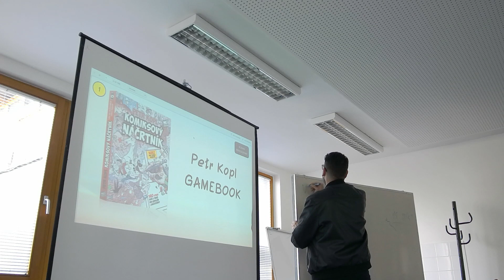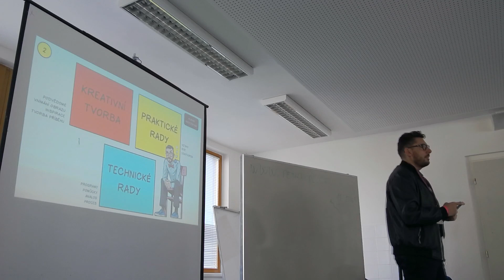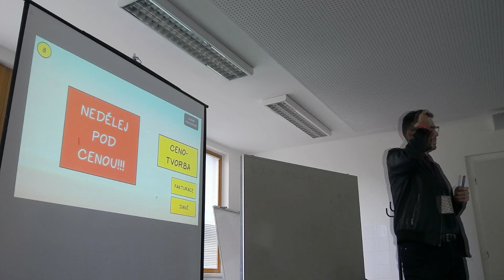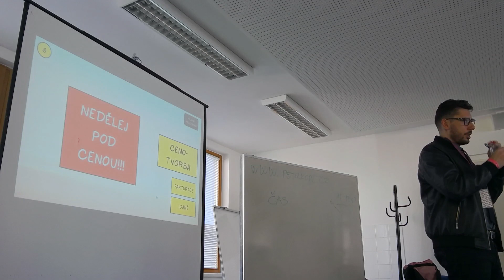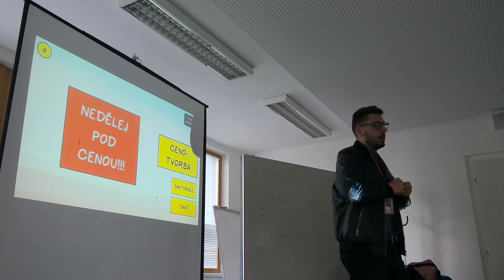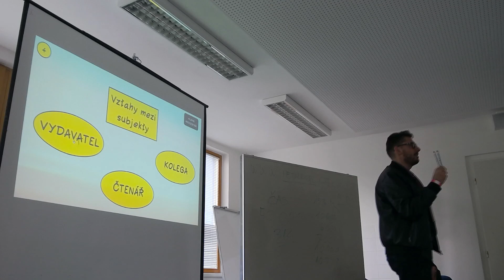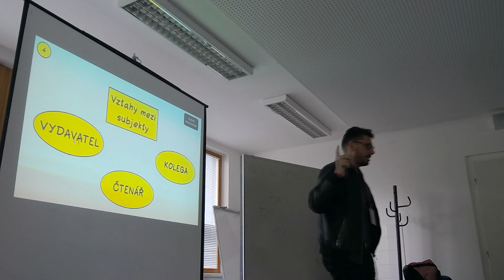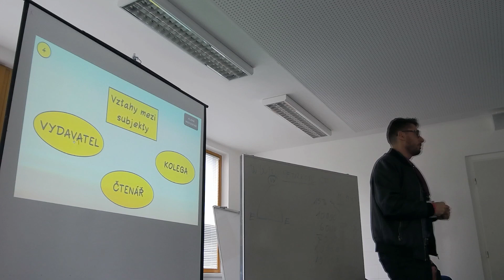Akicon 2023 - Petr Kopl - Jak se stát dobrým autorem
Přednáška z Akiconu 2023 o tom co dělat pokud se chcete živit tvorbou komiksu